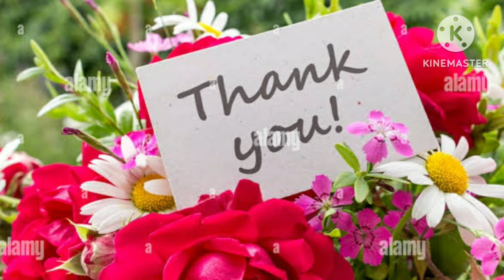விநாயகருக்கு உகந்த அதிசக்தி வாய்ந்த பரிகாரம் | 7 நாளில் நினைத்தது நடக்க |வெட்டிவேர் தீபம்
உங்கள் தலையெழுத்தை மாற்றக்கூடிய அதிசக்தி வாய்ந்த பரிகாரம்|7 நாளில் நினைத்தது நடக்க|வெட்டி வேர் தீபம்@sreemaskitchen1365

*ஆன்மீக நண்பர்கள் அனைவருக்கும் அன்பான வணக்கம்
கீழே கொடுக்கப்பட்டுள்ள விநாயகர் சக்தி வாய்ந்த மூல மந்திரத்தை தினமும் பூஜை செய்யும் பொழுது 9 முறை உச்சரிக்க வேண்டும் 🌻

*விநாயகர் அருள் உங்களுக்கு பரிபூரணமாக கிடைக்கட்டும் 🙏🙏🙏

*விநாயகர்  சக்தி வாய்ந்த மூல மந்திரம் !!!

(ஓம் ஸ்ரீம் ஹ்ரீம் க்லீம் க்லெளம் கங்கணபதயே, வரவரத ஸ்ர்வ ஜனம்மே வசமினய ஸ்வாஹா!!! )

விநாயகர் வழிபாடு,
Vinayagar Valipadu Murai in Tamil,
Vinayagar valipadu palangal,
Vinayagar valipadu Tamil,
Coconut parigaram,
Kariya vetri manthiram Tamil,
Vinayagar manthiram in Tamil,
Vinayagar valipadu palangal,
பண வீண் செலவு தடுக்க,
வீட்டில் பணம் தங்க,
பண வரவு அதிகரிக்க,
செல்வம் பெருக பரிகாரம்,
Panam Kastam theera parigaram,
pana pirachinai theera pariharam,
selvam sera pariharam tamil,
drumstic seeds parigaram,
செல்வம் பெருக,
அரிசி,
உப்பு,
நெல்லிக்காய்,
செல்வம் பெறுக,
பணம் வரவு,
வாசனைப்பொருட்கள்,
pooja,
bajan,
spiritual tips,
Sreema's kitchen
Anmeegam tips,
anmeega thagaval,
pooja tips,
spiritual benefits,
ஆன்மீக தகவல்,
ஆன்மீகம்,
ஆன்மீக பரிகாரம்,
ஆன்மீக சிந்தனைகள்,
ஆன்மீக குறிப்புகள்